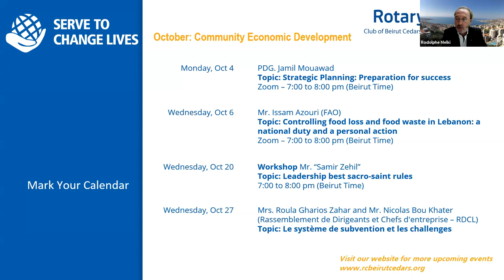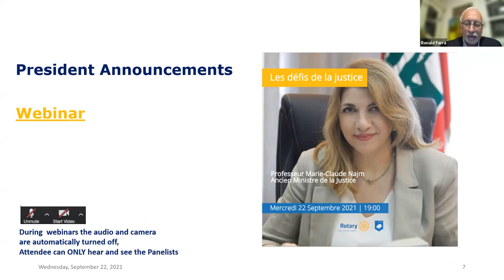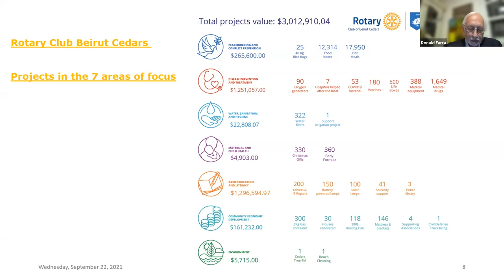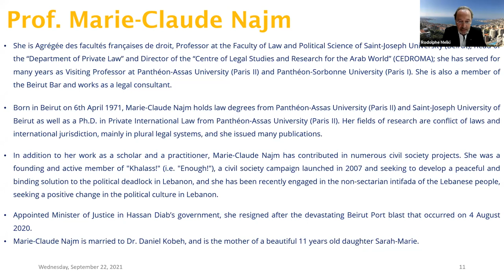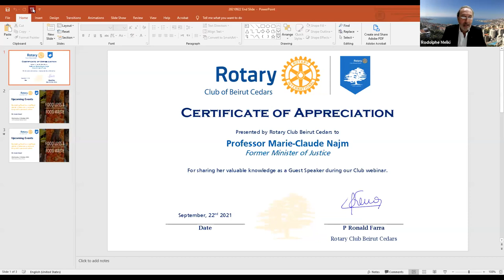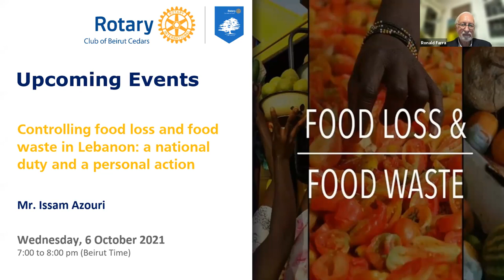Les défis de la justice - Webinar S.3 E.1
Former minister professor Marie-Claude Najm explained the challenges justice is facing in Lebanon.

Webinar in French